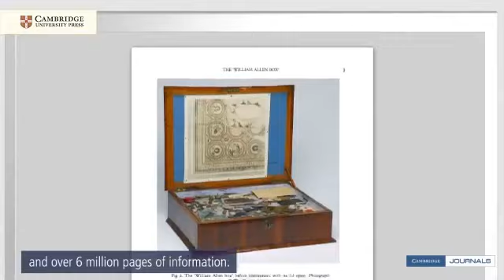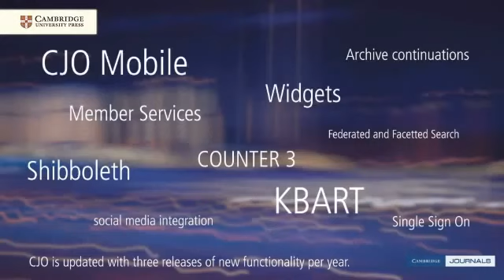برنامج دورات الناشرين - Cambridge Journals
استعراض لموقع Cambridge Journals
Cambridge Journals Overview